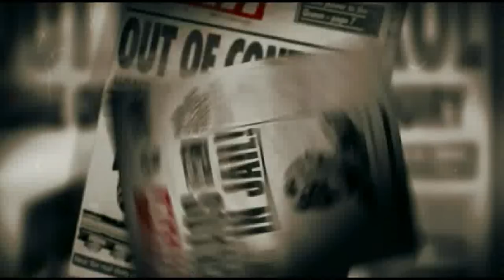Bronson trailer 2008.avi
A young man who was sentenced to 7 years on prison for robbing a post office ends up spending 30 years in solitary confinement. During this time, his own personality is supplanted by his alter ego, Charles Bronson.